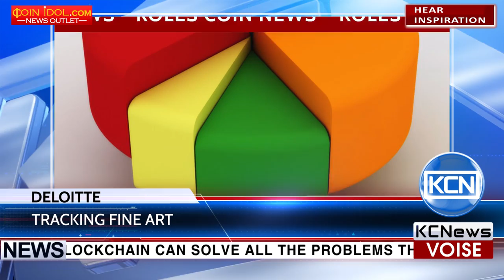KCN Blockchain to disrupt fine arts world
Blockchain can solve all the problems that fine art world faces. Deloitte presents a platform providing a distributed ledger of the provenance and transportation history of physical art pieces, Cointelegraph reports. ArtTracktive shows how Blockchain technology can solve the current authenticity and traceability issues in the art world, by recording the full history of an artwork in a secure environment available to all.